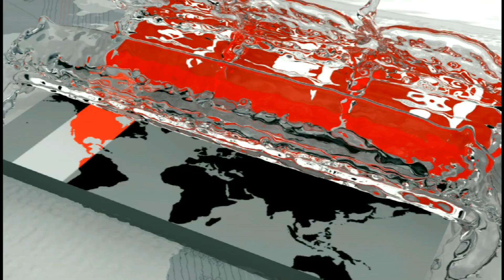দক্ষিণ আফ্রিকায় অস্থায়ী শহিদ মিনার নির্মাণ ও আলোচনা সভা অনুষ্ঠিত | Mother language Day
স্থানীয় আওয়ামী লীগ, যুবলীগ এবং ছাত্রলীগের উদ্দ্যোগে মহান ভাষা দিবসে উপলক্ষে দিনব্যাপী কর্মসূচী পালন করা হয়। বেদিতে ফুল দেয়া ছাড়াও শিশুদের মাঝে চিত্রাঙ্কন প্রতিযোগিতা, আলোচনা সভা, পুরষ্কার বিতরণ এবং দোয়া মোনাজাতের আয়োজন করা হয়। চিরঞ্জীব বড়ুয়ার উপস্থাপনায় মামুনুর রশিদ মৃধার সভাপতিত্বে অনুষ্ঠানে প্রধান অতিথি ছিলেন জোহানেসবার্গ সেন্ট্রাল পুলিশ স্টেশনের ডেপুটি কমান্ডার মাতলাবা। প্রধান বক্তা ছিলেন মোশারফ হোসান। বক্তব্য দেন দক্ষিণ আফ্রিকা ছাত্রলীগের আরিফুর রহমান সবুজসহ অনেকে